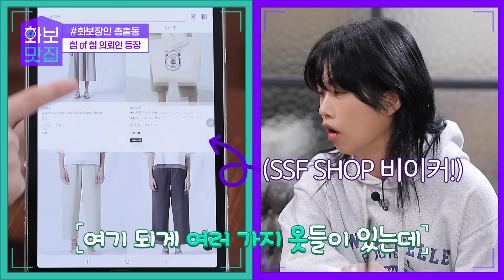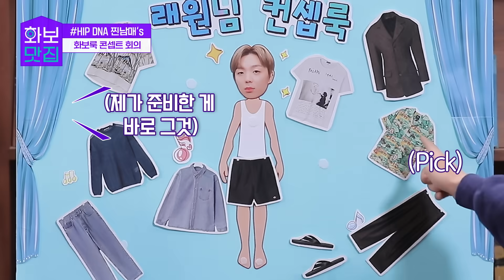(ENG) !!!래원 복근 대한민국 최.초.공.개!!! 아이키&래원 커플화보가 600만원에 팔리다??? │화보맛집 ep.01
베스트 컷을 향한 뜨거운 열정... 감당할 수 있겠어?🔥
美친 검지 용주 실장 & 어시스턴트 예린의 화보맛집 OPEN👏👏

상황극 과몰입이 난무하는 화보 촬영 현장부터
상상이상! 고퀄리티의 베스트 컷까지📸
아이키와 래원의 비이커 화보 도전기를 확인하세요

[화보맛집 오픈 기념 이벤트]
포토 바이 용주 실장의 비이커 화보 중 내가 PICK한 베스트 컷은?
가장 마음에 드는 화보컷을 댓글로 남겨주세요!
추첨을 통해 20분에게 SSF SHOP 2만 코인을 쏩니다😎

- 이벤트 기간 : ~7/13 (화)
- 이벤트 경품 : SSF SHOP 2만 코인 (20명)
- 당첨자 발표 : 7/15 (목) 대댓글로 발표
(당첨되신 분들은 SSF SHOP ID를 전달주셔야 하며,
ID는 코인 지급 이후 모두 안전하게 폐기됩니다~)